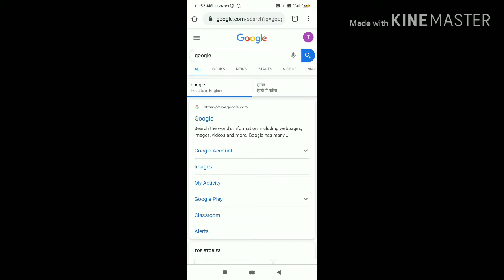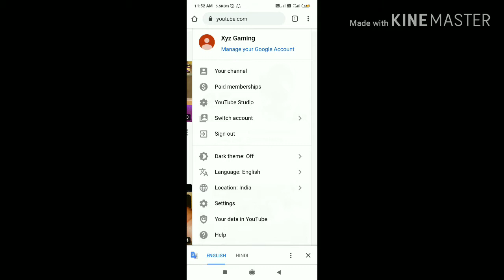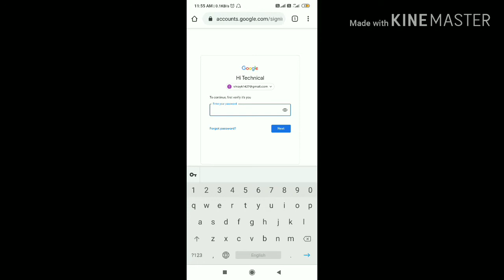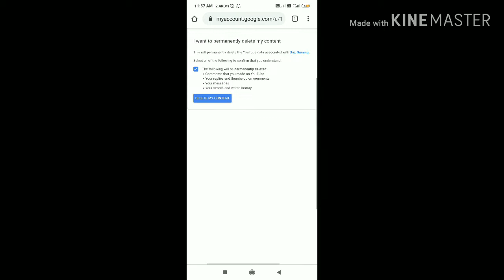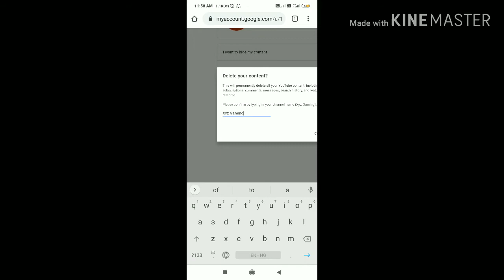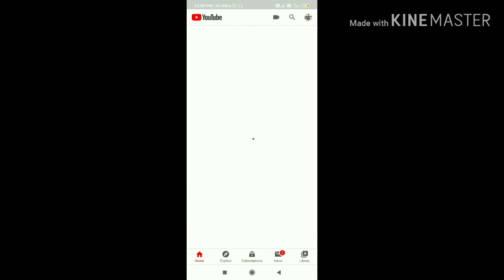How to delete youtube channel |Technical Vinay G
You have not seen my previous video please see below in the description

 👉 YouTube Videos पर Thumbnail कैसे लगाते हैं। [Link Here]

👉 1 Gmail से हम 2 या उससे अधिक YouTube Channel Create कर सकते हैं ?

If you also want to delete your old YouTube channel, then this video is very important for you Because I have explained in this video in very easy language, please do not skip the video, So Watch the video till the end..